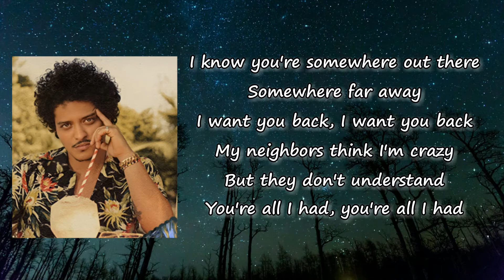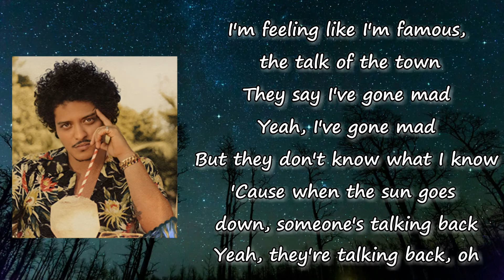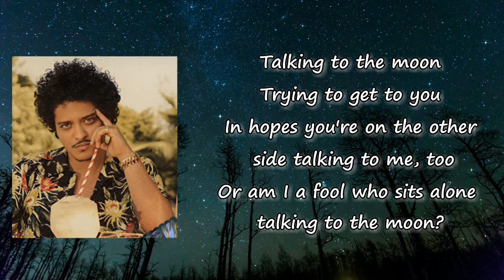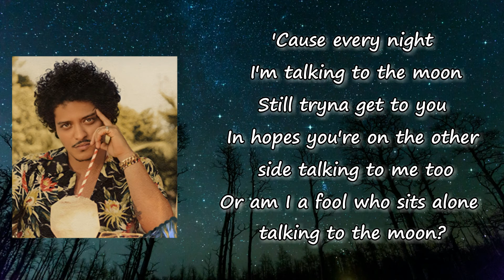Bruno Mars - Talking To The Moon Lyrics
Songs: Talking to the Moon by Bruno Mars
Album